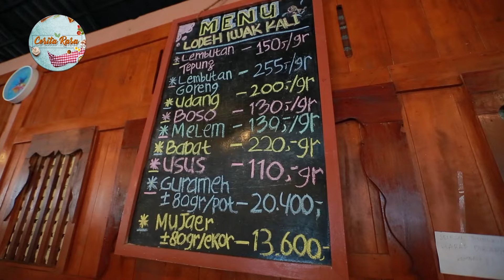Nyobain yang Baru di Purwokerto, Lodeh Iwak Kali Menunya Banyak Bisa Makan Sepuasnya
KOMPASTV - Kota yang kerap dijuluki kota Satria ini ternyata masih menyimpan banyak kekayaan rasa yang sayang untuk dilewatkan. Untuk memperkaya list kuliner apa saja yang wajib dicoba di kota satu ini, mari ikuti Benu berkulineran di Purwokerto!

Kali ini benu akan menikmati sajian kuliner olahan ikan air tawar dari sungai Serayu. Nama tempatnya Lodeh Iwak Kali. Di sini terkenal dengan ikan boso dan ikan baceman khas dari sungai Serayu.

Iwak kali yang paling cepat ludes adalah ikan lembutan khas Purwokerto. Lembutan merupakan sebutan untuk ikan yang berukuran kecil-kecil. Tulang, duri, dan bagian kepanyanya juga lembut jadi bisa langsung dimakan.

Lembutan di Lodeh Iwak Kali ada dua macam, yaitu lembutan goreng tepung dan lembutan goreng polosan.  Menggoreng ikan kalinya masih menggunakan kayu bakar, jadi aromanya sedep banget, mumtaz!

LODEH IWAK KALI

Jl. Stadion Mini 1 (Belakang pasar burung kongsen), Karangbawang, Purwokerto Kulon, Kec. Purwokerto Sel., Kabupaten Banyumas, Jawa Tengah